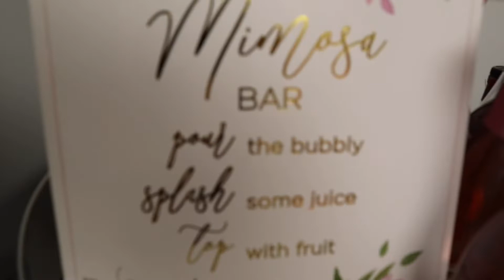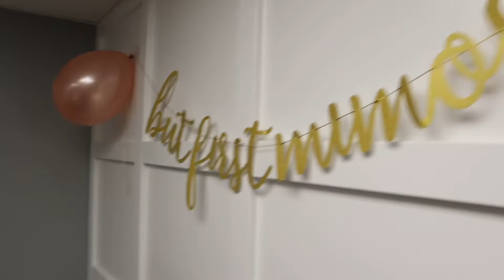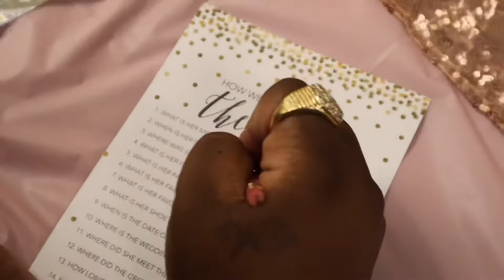TURK BRIDAL SHOWER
We surprised our sister with a bridal shower.
We hope you enjoy this Video! Tune in